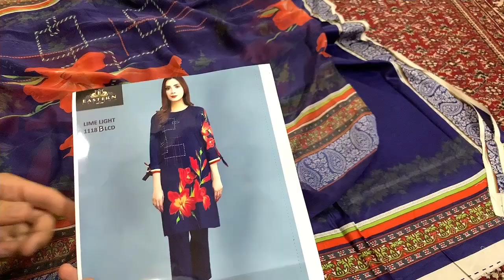Lawn dress 2021 | lime light lawn | wholesale | boltan market karachi | iqbal cloth market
📍Shop No BR-3 Iqbal Market Adjust  Memon Masjid Main Road M.A Jinnah Road Karachi

📍Second Shop Address

Shop No M-7 Iqbal Cloth Market Adjust Memon Masjid M.A Jinnah Road Karachi.